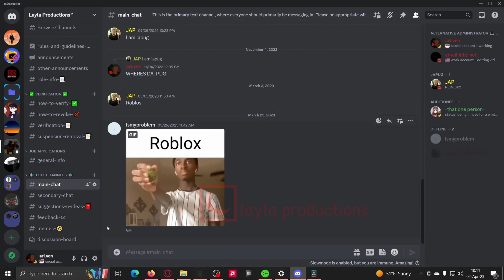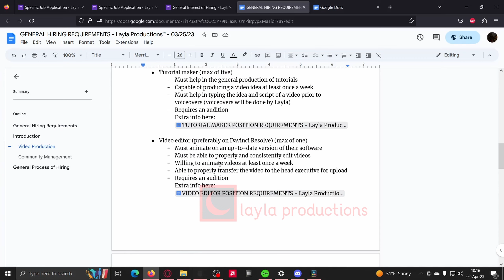Celebrating 100 Subscribers: Our BIG Updates! [ROBLOX Animation]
CAPTION TIME:

Video Segments:
0:00 - Animation
0:23 - Intro
0:47 - Channel Updates
1:19 - Our DISCORD Server!
1:49 - Hiring New People
2:05 - Final Thanks
2:31 - Outro

Edited using Davinci Resolve 16.
Thumbnail made using Pixlr X.